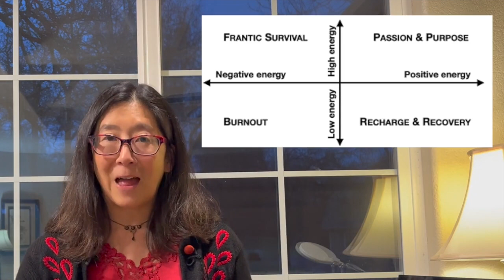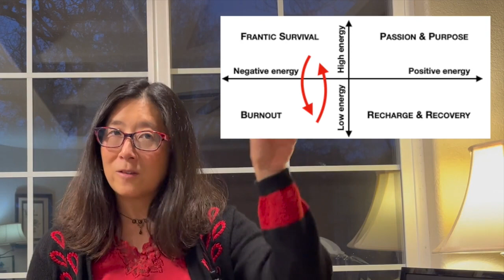How to manage your energy, not your time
In this lesson we learn the key mindset shift that underlies the first two months of the course: manage your energy, not your time. Time is limited. Energy is not. Your energy — the ability to think, do, and feel your way through each day — is a dynamic system. You can grow the amount of energy you have in your reserve tank, and you can regularly recharge your energy throughout your day. Time doesn’t work that way.

In the video, we conduct an energy scan and explore how to keep your energy tank full. The ability to develop self awareness about things like decision fatigue, what your body needs, and how to refuel your energy tank are foundational skills for our first two months together in Leadership Boot Camp.

For Discussion
In this week’s discussion forum, I’d like you to reflect on the result of your energy scan/audit, and state one thing you might do differently.

What does your energy scan/audit tell you about your energy management right now? You did an energy scan with me in the video, but if you are a hard numbers kind of person, use the handout and gather data to track your growth over the next six months.

What is one thing might you do differently to manage your energy better? We know from the research that the following activities reduce stress and refill your energy tank: meditation, modest physical exercise, yoga, prayer to a loving God, tai chi, being hopeful about the future, being grateful for what you have, petting your dog or cat, connecting with the ones you love, helping the elderly or the less fortunate, joking and laughing, and walking in nature. But every person is different. What’s best for you?

Extra credit if you comment on someone else’s post to make it a real conversation!
For Experimentation
For your experiment this week, observe your energy meter and then try some morning joy and see how that changes things, if at all.

First, get some baseline data. Observe your energy meter for three days in a row without changing anything just yet. Notice your energy meter reading first thing when you wake up, what happens throughout the day, before and after meals and breaks, and before bed. If possible, jot down what you observe.

For the next three days, try some morning joy. What happens to your energy if you make the first thing you do when you wake up each morning something that tops off your tank? Do yoga. Go for a run. Savor a cup of coffee in a quiet house. Write in your journal. Do a little art. Try meditation (like this wonderful Zap meditation from Buddhify
Or just pet your cat or dog. You are not allowed to check your email, doomscroll, or get a few items off your todo list. Just five minutes of joy can make a huge difference to your entire day. See what it’s like for you!
Going Further
Read more from Tony Schwartz about managing your energy in this Harvard Business Review article.